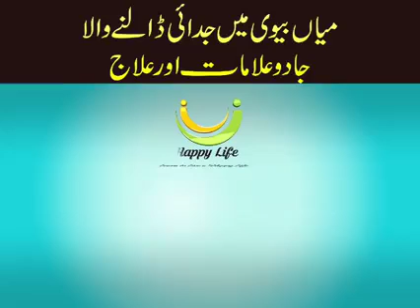Mia biwi me judai dalne wala Jadu alamat aur ilaj